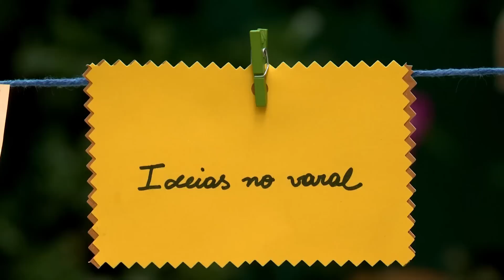DIY: Pintura com esmalte de unha em copo de vidro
Reutilize copos de vidro de requeijão pintando com esmalte de unha graciosas figuras de gatinhos para uso diário.